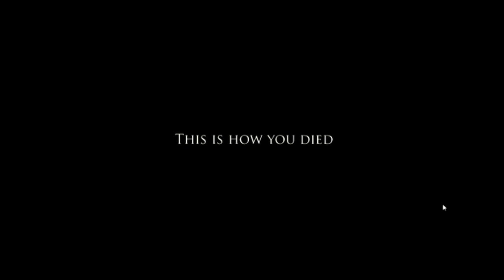Project Zomboid (Nick's Adventures) Part 1 Learning it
Ethan suggested i try this game out Project Zomboid, so i decided to film myself messing around and learning how to play the game, ENJOY! if you like it give this video a like and subscribe and i might decide to film this again, THANKS FOR WATCHING!